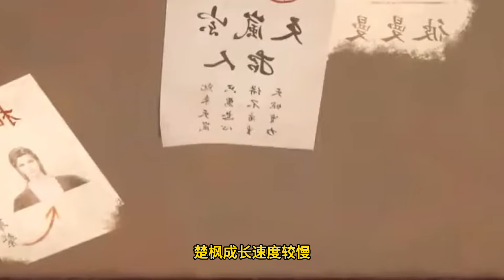Martial God Asura |《修罗武神》第414集 subtitle Full Episdoe